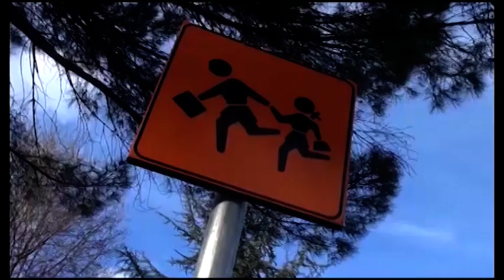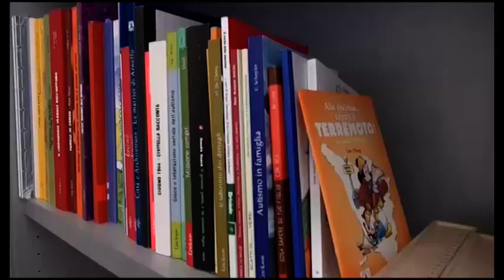Coronavirus, scuole chiuse anche ad Arezzo fino al 15 marzo